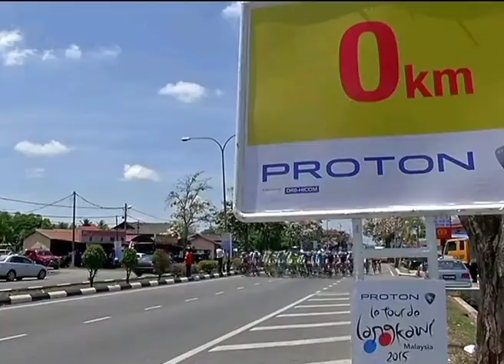JURNAL BERNAMA EPS 121 SEG 4 - LTDL 2015